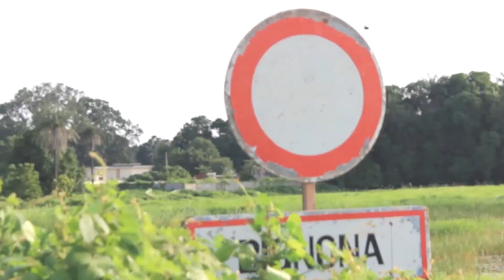RETOUVEZ FATOU SECK PRESIDENTE RESEAU DES FEMMES DANS ACTU ET DEVELOPPEMENT